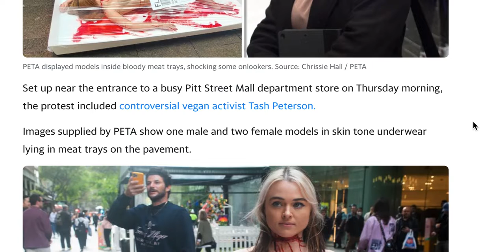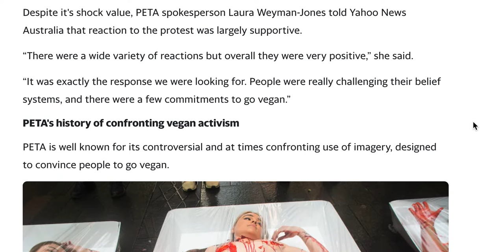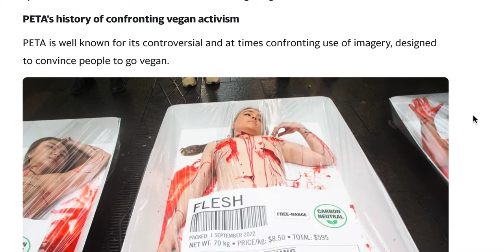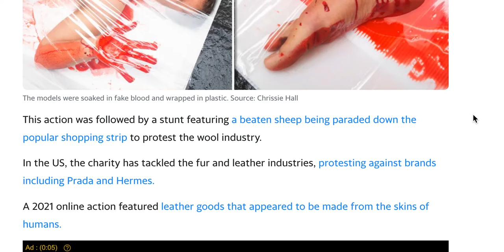Vegan activist Tash Peterson's latest stunt at Sydney Pitt Street Mall